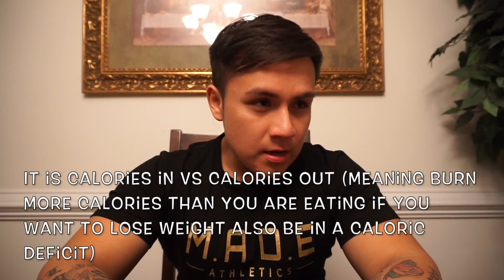Are Protein Shakes Necessary & Eating Late Equals Gaining Weight?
using our code - "ffm10"

                             brandon12_ffm